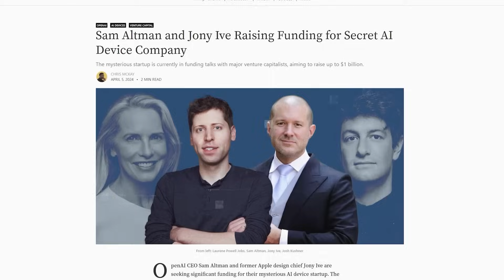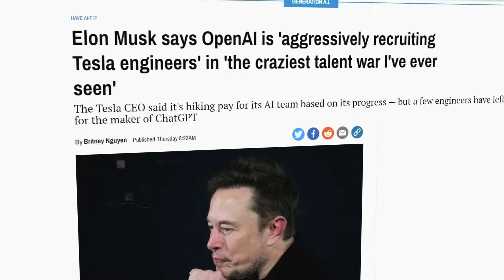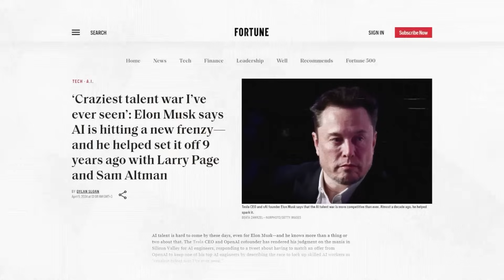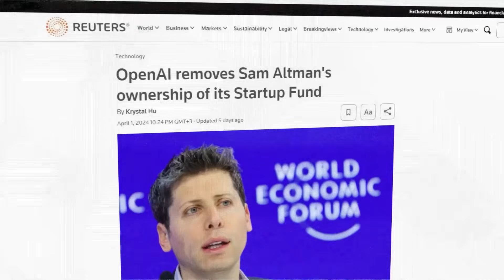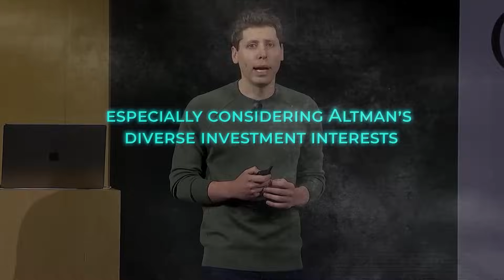Sam Altman is Making the Ultimate AI Device - "The iPhone of AI"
Sam Altman and Jony Ive are collaborating on an innovative AI device, described as the "iPhone of AI," aiming to raise $1 billion in funding without intending for it to be a smartphone. Amidst this venture, Elon Musk has increased Tesla's AI team salaries in response to OpenAI's aggressive recruitment, highlighting a competitive AI talent war involving major tech figures and companies. Additionally, OpenAI has restructured its investment fund management, with Ian Hathaway taking over, amid a broader focus on supporting AI startups and ensuring clear governance, following an investigation that cleared Altman of any wrongdoing.